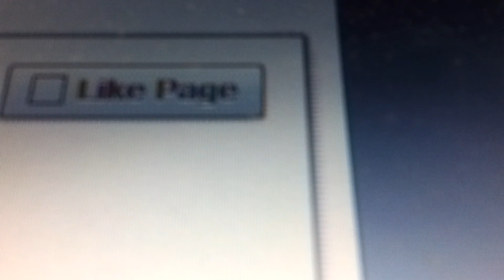GOUZENREIJI - Teaser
Guess the song. A sample from our next cover from the anime Full Metal Alchemist. ;)